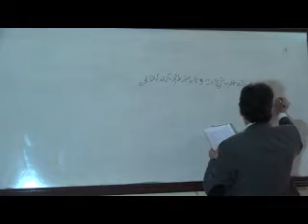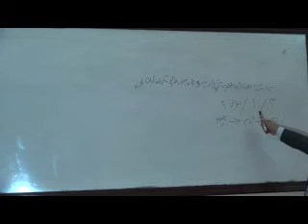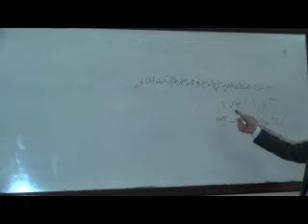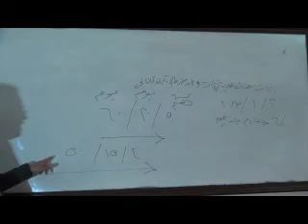ادارة المؤسسات المالية الفرقة الرابعة نظم